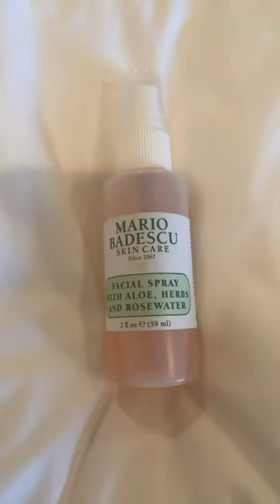I love glow recipe!🎀🎧🌷🐚🧴